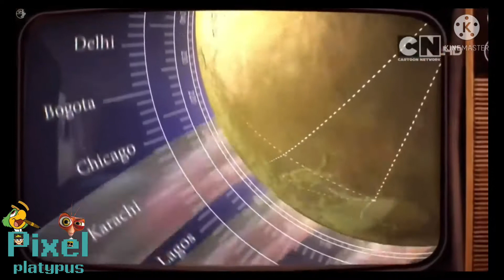[YTP] villager news commits warcrimes because someone littered on channel 69